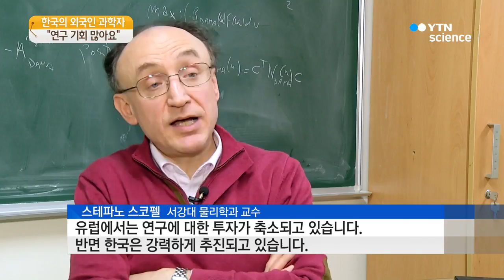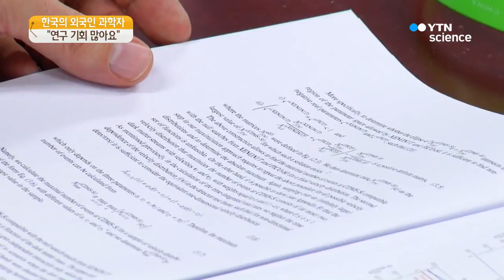외국인 학자의 한국살이..."연구 기회·아이디어 많아요!" / YTN 사이언스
[앵커]
요즘 우리 대학이나 연구기관에서 외국인 과학자를 어렵지 않게 볼 수 있는데요.

낯선 이국땅에서 이들이 느끼는 연구 생활은 어떨까요?

[기자]
서울 한 대학의 물리학과 연구실.

외국인 교수가 학생들과 열띤 토론을 하고 있습니다.

9년째 한국에서 입자 물리학을 가르치고 있는 스테파노 소코펠 교수.

고국 이탈리아에서도 연구기회가 많았지만, 연구비 지원 등 근무 여건이 더 좋은 한국을 택했습니다.

[스테파노 스코펠 / 서강대 물리학과 교수 : 한국은 과학 분야에 많은 투자가 이뤄지고 있어 연구기회가 많습니다. 유럽에서는 연구에 대한 투자가 축소되고 있습니다. 반면 한국은 강력하게 추진되고 있습니다.]

지하철 등 교통이 발달해 타지 생활에 큰 불편이 없고, 한글 문서 작업도 학생들의 도움으로 별 무리 없이 진행하고 있습니다.

[강성현 / 서강대 대학원생 : 보통 행정 절차는 한국어로 문서 작성을 하기 때문에 그런 부분은 제가 다 번역을 해드리고 있어요.]

자폐와 트라우마 등 뇌 질환 연구를 하고 있는 야마모토 유키오 박사.

8년째 한국에서 지내다 보니 이제 한국 생활이 본국보다 더 편하게 느껴집니다.

특히 같이 일하는 한국인 동료들의 열정이 신선한 자극이 됐다고 말합니다.

[야마모토 유키오 / KIST 연구원 : 같이 일하는 연구원들이 열심히 일하고 또 협조적입니다. 또 독특한 연구 아이디어를 많이 갖고 있어 저는 함께 일하는 것에 굉장히 만족합니다.]

처음에는 낯설어하던 동료들도 연구 성과와 업무 협력 등에서 외국인 연구자에 대해 긍정적인 평가를 내놓고 있습니다.

[금교창 / KIST 단장 : 요즘 학생들도 영어를 잘해서 연구하는 데 큰 문제가 없고 강의도 영어로 수업하고 행정적인 부분은 약간 옆에서 도와줘야 하지만, 연구에 집중할 수 있고 우수한 성과를 많이 내고 있습니다.

한국에서 활동하고 있는 외국인 유학생과 대학 교원은 약 12만여 명.

이방인이 아닌 연구의 주역으로 한국에서 자신의 꿈을 차근차근 일궈가고 있습니다.